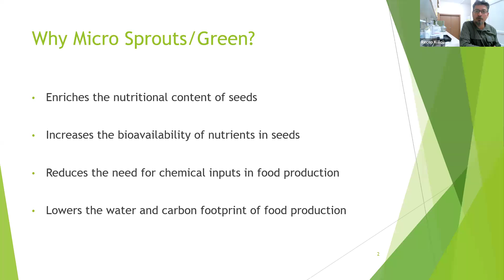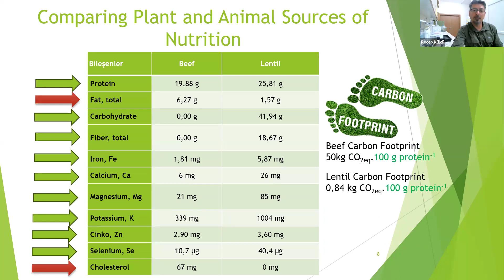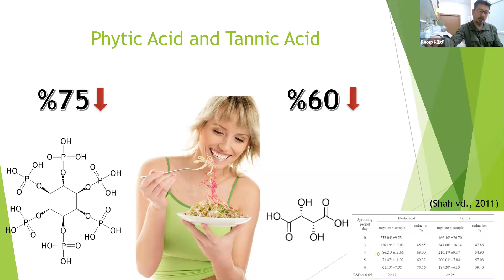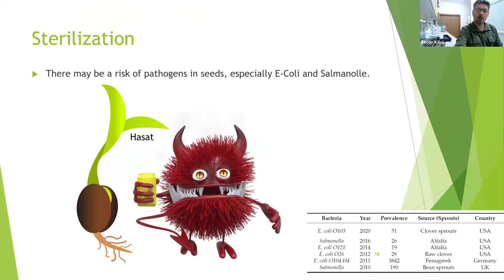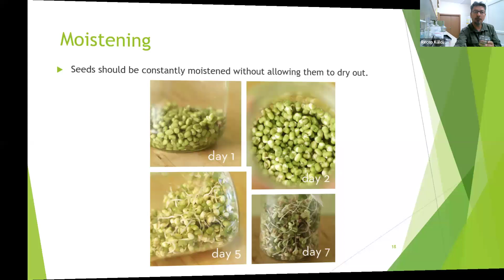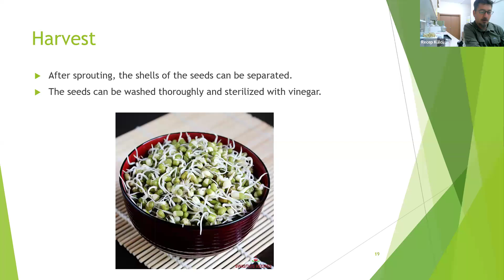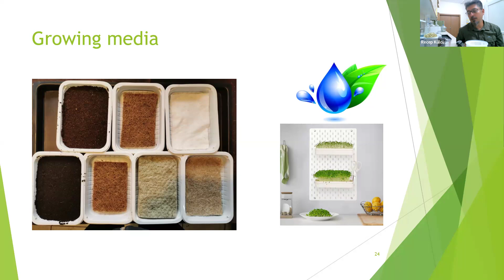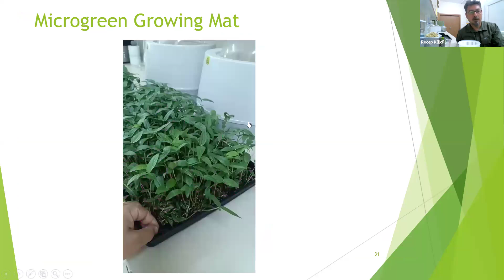Webinar: Unlock the Power of Sprouting!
During this workshop, Prof. Dr. Külcü will show us how easy, practical, and affordable it is to sprout nutritious seeds, lentils, beans and more. He will also explain the incredible health benefits and climate-friendly advantages of sprouting. Learn how with just a little water and light, you can unleash the full nutrient potential of these amazing foods.